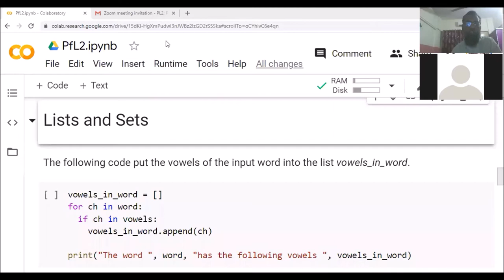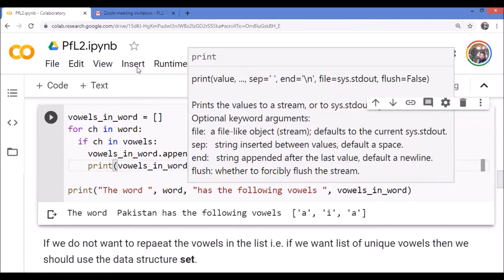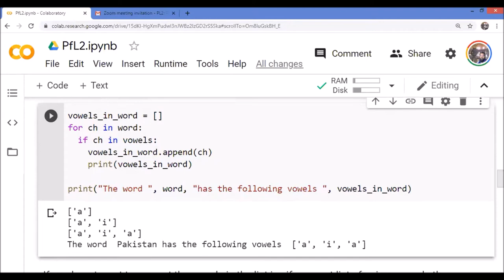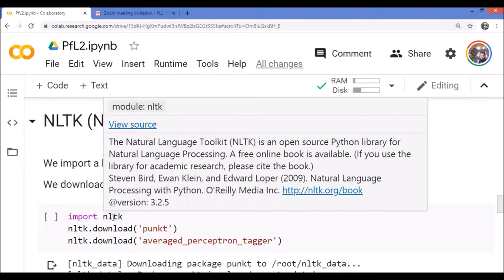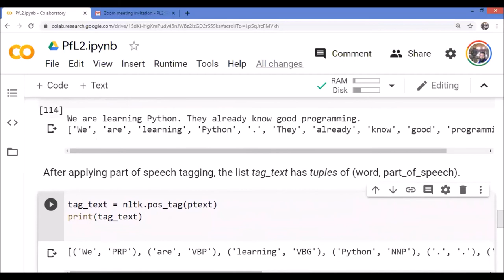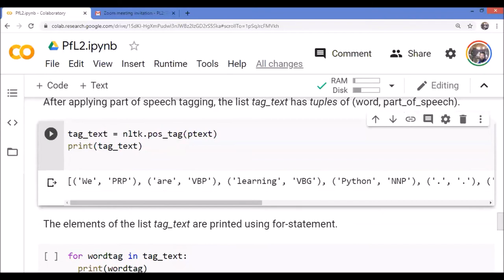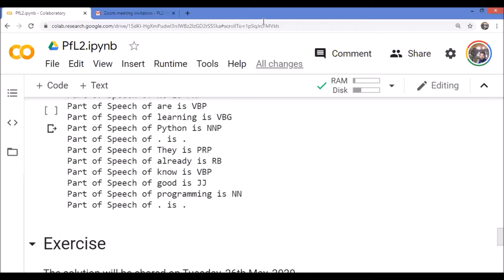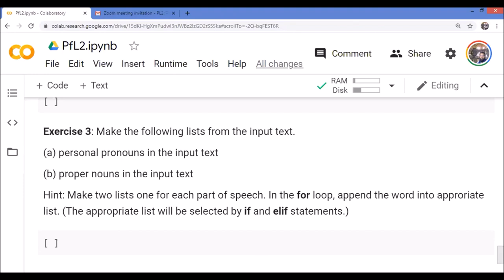PfL2 - Programming for Linguistics 2b